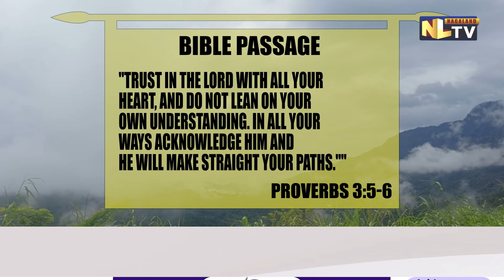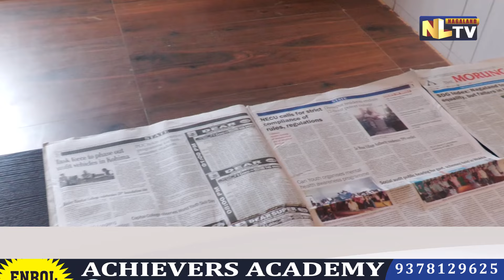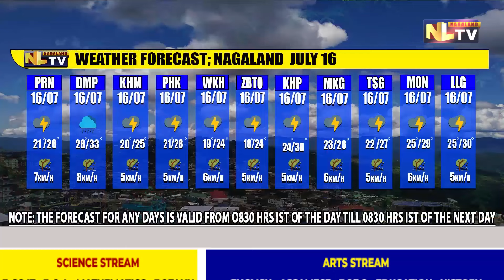NLTV GOOD MORNING NEWS